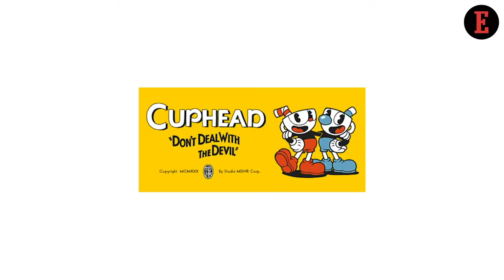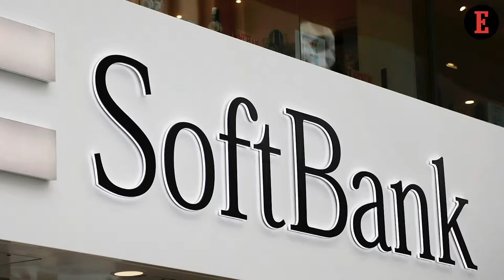4 Things to Know For June 9: News that Entrepreneurs Can Use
Entrepreneur team gives a sneak peek into the important news for entrepreneurs. From Outsourcing Benefits to Huawei’s 5G Deal, Here’s All That Happened This Week